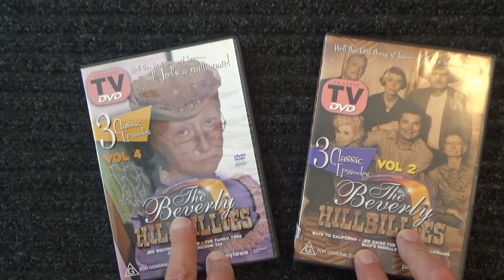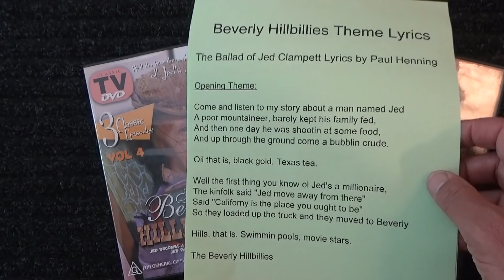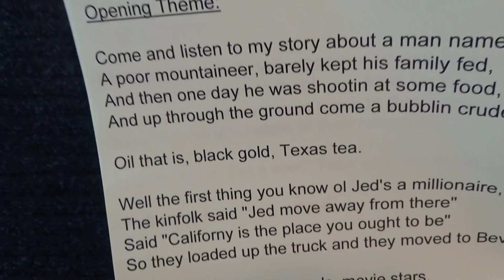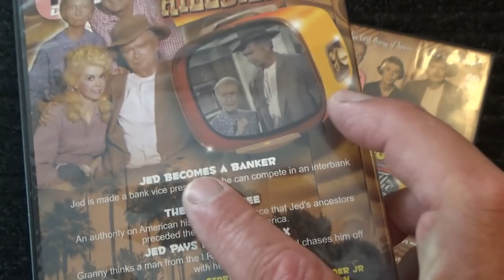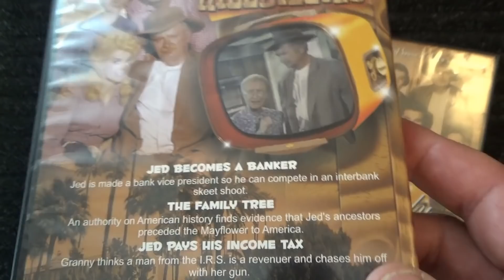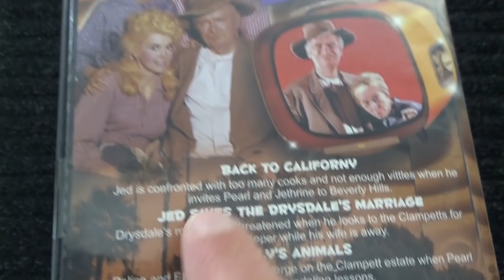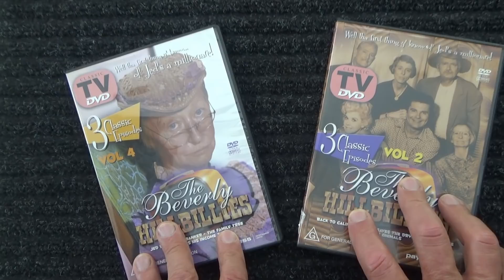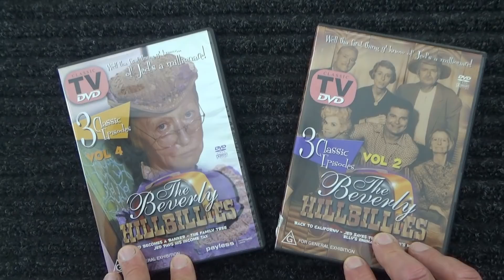ASMR - Beverly Hillbillies SitCom - Australian Accent - Chewing Gum & Discussing in a Quiet Whisper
An Australian man's voice (AussieASMRMan) is quietly whispering & chewing gum as he looks at two BeverlyHillbillies SitCom DVDs. The Beverly Hillbillies has a great opening theme song that he quietly reads during the video. It also has an equally great closing theme song that he quietly reads at the end of the video. Autonomous sensory meridian response (ASMR). He also introduces the characters and talks a little about the show, which is all done in a quiet whisper.

Time Codes
0:00 Intro
3:10 Reading the Opening Theme Song
6:00 DVD Case & Show Review
8:32 Show Overview
10:14 Show Review Continued
10:32 Banker
11:14 Show Review Continued
18:32 Reading the Closing Them Song
20:00 Finishing Up